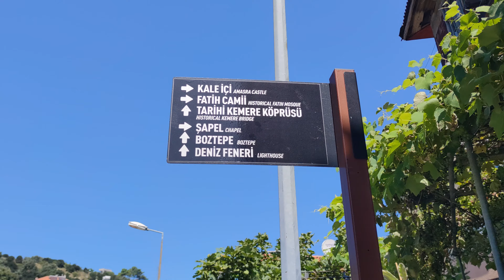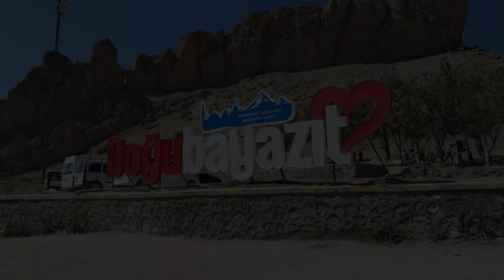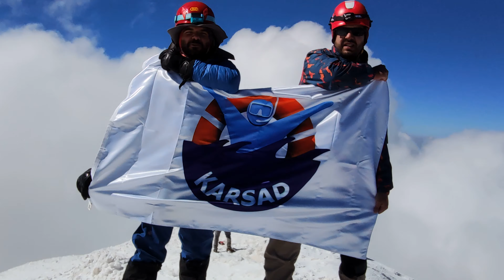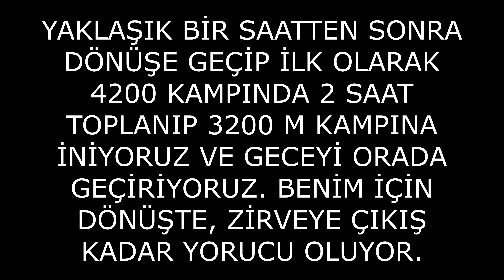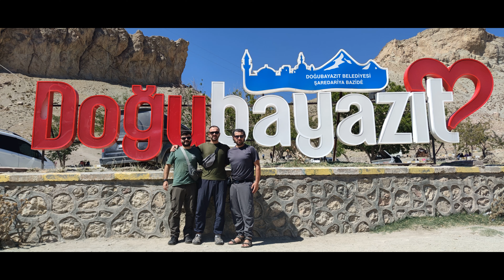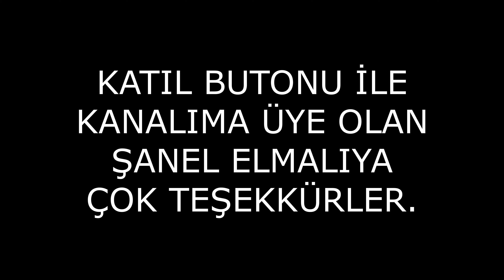TÜRKİYE'NİN ÇATISINA YOLCULUK, AĞRI DAĞI ZİRVE TIRMANIŞI BELGESEL TADINDA, 4K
Doğubayazıt'ta ayakpaça çorbası içip yorgunluğumuzu birazda olsa üzerimizden atıyoruz. Kendimize geldikten sonra çarşıda ki pasajları geziyoruz. Ufak tefek arkadaşlarımızın istemiş oldukları malzemeleri alıp hemen ishakpaşasarayı na çıkıyoruz öyle çok uzakta değil, sadece yolu biraz rampa. ecdadınizinde yaşadıkları dönemi tefekkür etmeye çalışıyoruz. Ne kadar güzel miras bırakmışlar bizlere, ama bizim her yere yazı yazma yada kazıma huyumuz yok mu o güzelim sutun ları mahvetmiş. Burada güzel anilar biriktirdikten sonra Doğubayazıt Gençlik ve Spor Müdürlüğüne ''30Ağustos Zafer Bayramı Cumhuriyetimizin 100. yılı Ağrı Dağı Zirve Tırmanışı'' na katılmak üzere katılış yapıyoruz.
Sağolsun Türkiye Dağcılık Federasyonu, biz sporculara geceyi geçirmek üzere yurt ayarlamış ve geceyi rahat biçimde yolunda yorgunluğuyla güzel bir uyku çekerek sabaha çıkıyoruz. Sabah araçlarla çekmeköyümevkii (2200 m) geliyoruz. Sırasıyla 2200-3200, 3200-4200, 4200-zirve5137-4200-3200, 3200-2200 yürüyüşlerini gerçekleştirip zirvemizi tamamlıyoruz.
Dönüş rotamızda çok hoş oluyor. İlk olarak igdir da aile dostumuza misafir oluyoruz.
        Artık yaşadıklarımızı sizlerin beğenisine sunuyorum . Umarım beğenirsiniz
Tabii bu açıklama kısmını okuma zahmetinde bulunursanız.